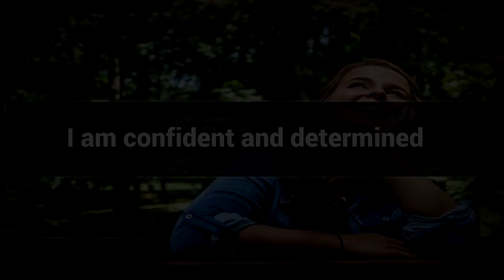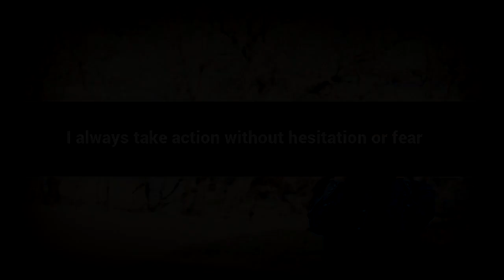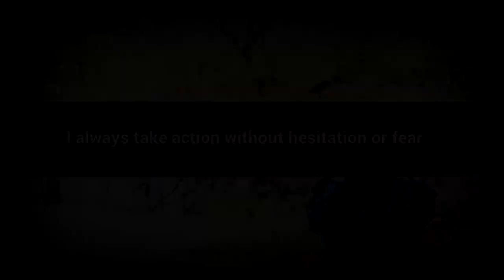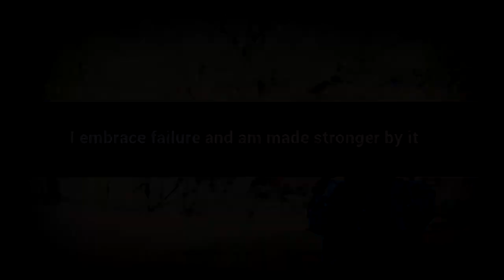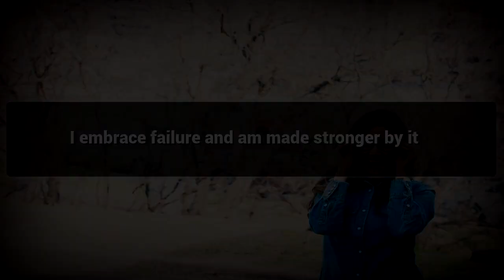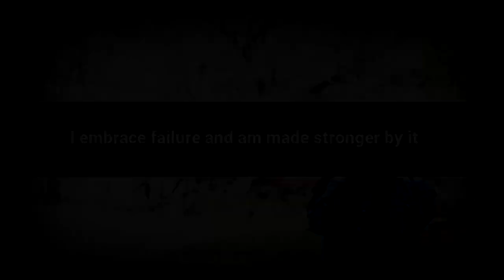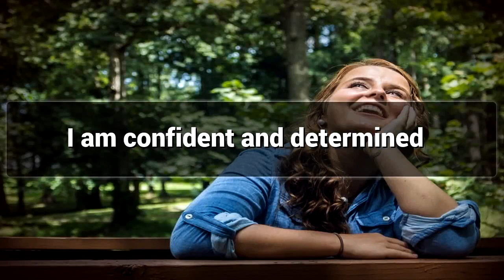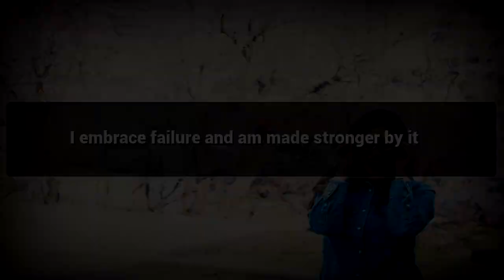Betterment in Life affirmations mp3 music audio - Law of attraction - Hypnosis - Subliminal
Positive Affirmations for Betterment in Life

Staying Persistent even after facing Defeat helps in Betterment in Life , Watch This Video for Betterment in Life